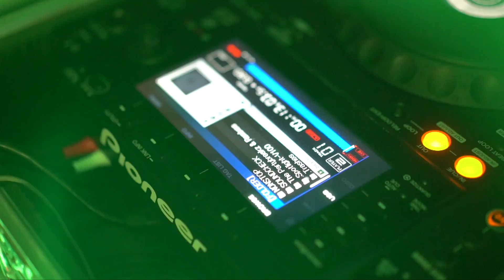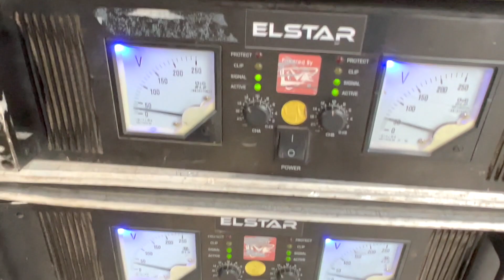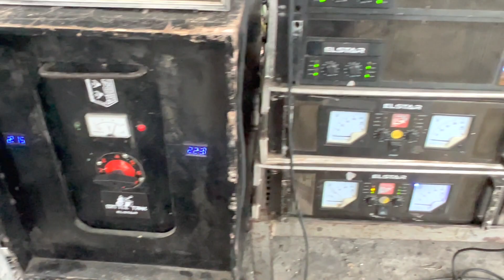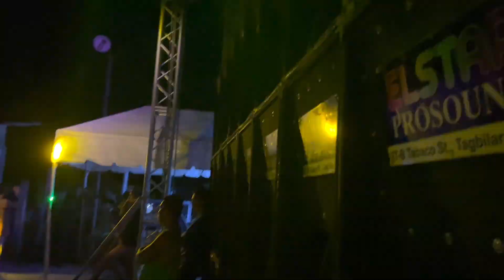PONONG ALBURQUERQUE Disco Party 2023 | ELSTAR 2023 | DJVlog 48